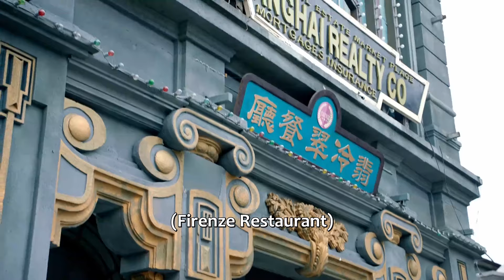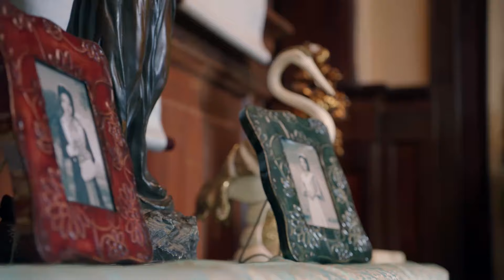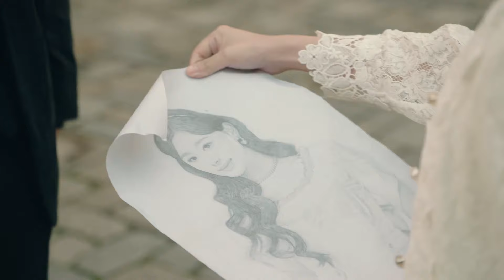🔎南虞被綁架，高寒和情敵摒棄前嫌，一起暴揍綁匪救她！【甜心萌探 The Soulmate】